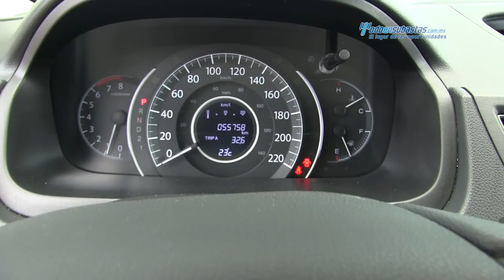Honda / CR-V 2014